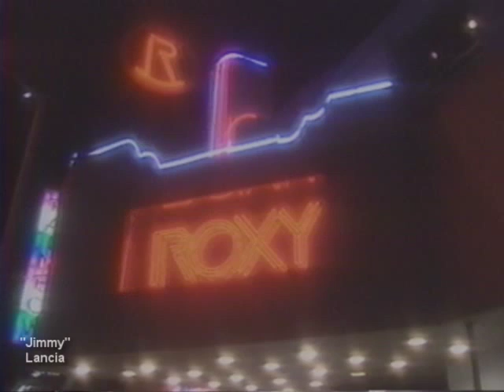Lancia "Jimmy" video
One of two videos Lancia did for their self titled CD. This is Jimmy. Features Bart Walsh, Scott Patterson, Paul Lancia and John Billings.